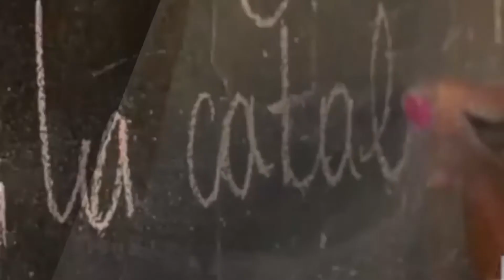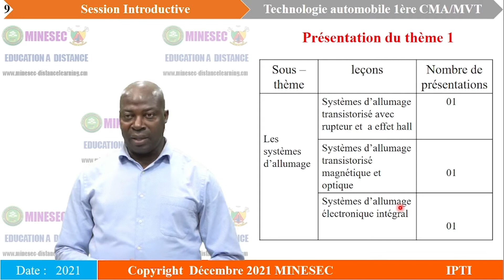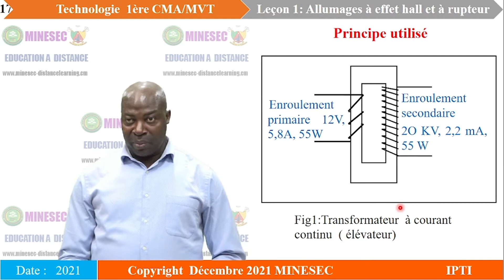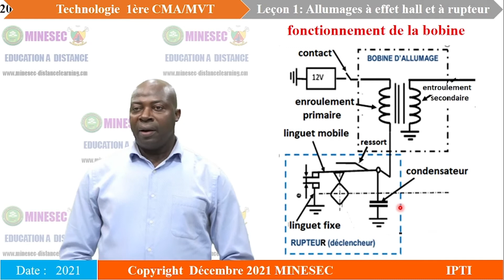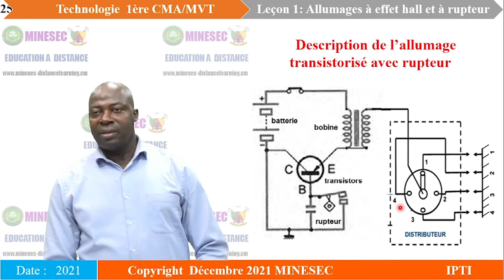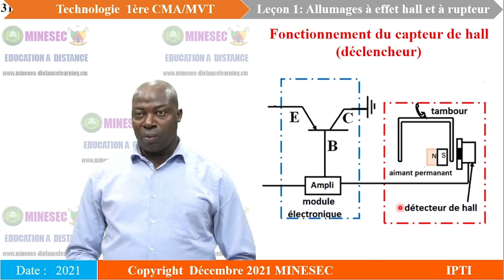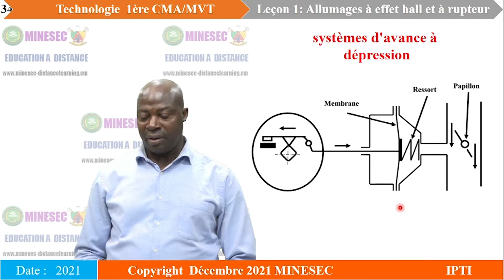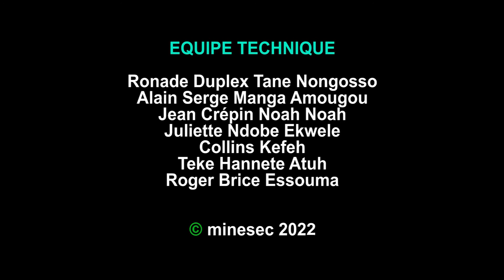IP-TI TECHNOLOGIE AUTOMOBILE 1ère CMA MVT Leçon 1 Allumages transistorisés à effet hall et á rupteur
TECHNOLOGIE AUTOMOBILE 1ère CMA MVT Leçon 1 Allumages transistorisés à effet hall et á rupteur